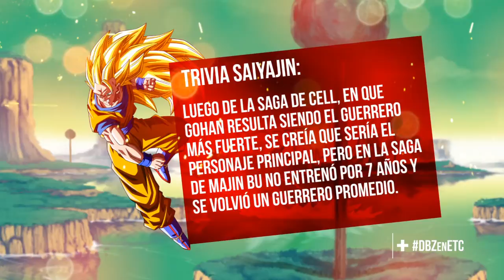GRAFICA DATOS DBZ 06